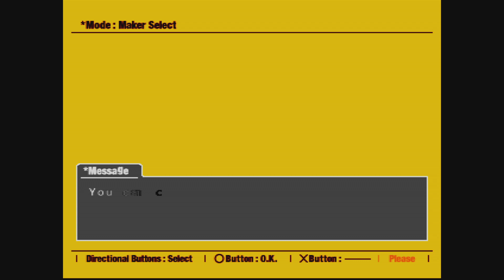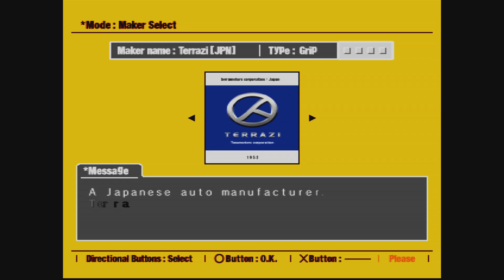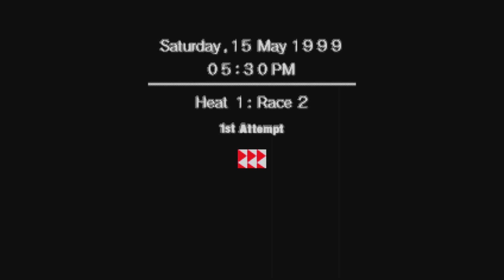R4: Ridge Racer Type 4 - PS5